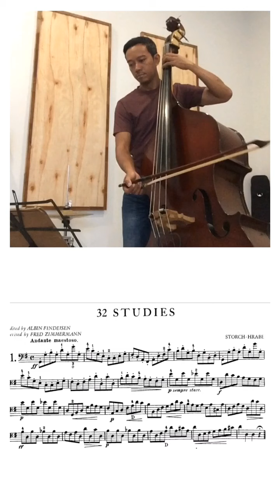Practice contrabass music